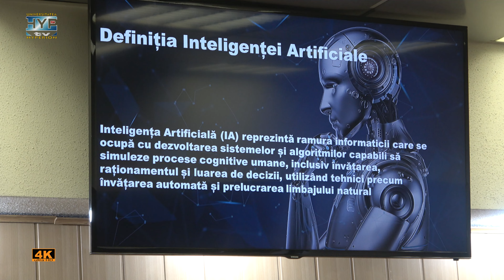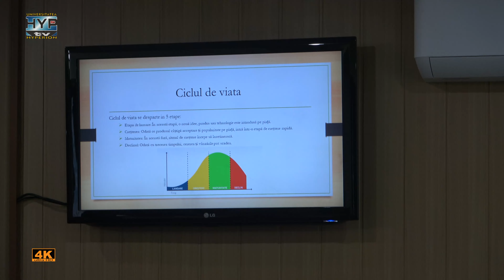Facultatea de Științe Economice - Universitatea Hyperion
SESIUNEA ANUALĂ DE COMUNICĂRI ŞTIINŢIFICE A STUDENŢILOR ȘI MASTERANZILOR DE LA FACULTATEA DE ŞTIINŢE ECONOMICE EDIŢIA A XV-A